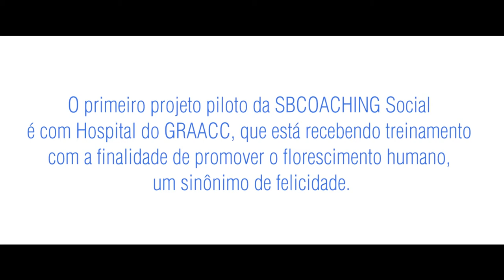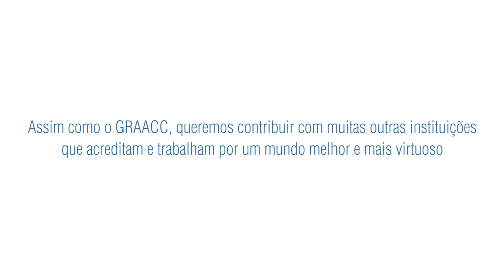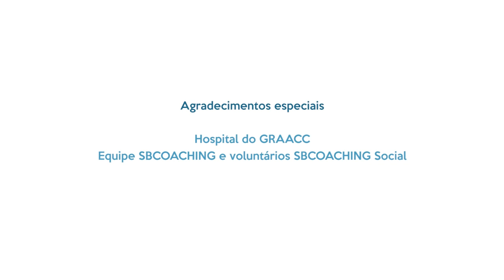SBCoaching Social - Teaser 5